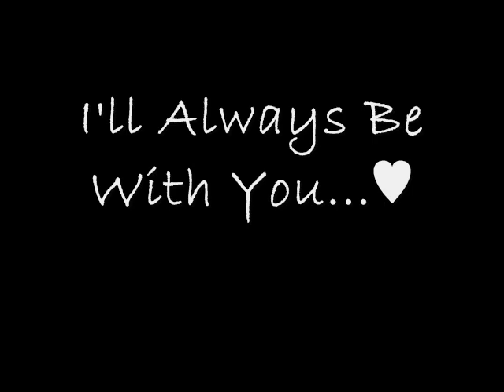Life Made Simple